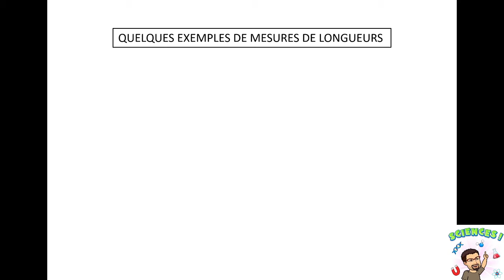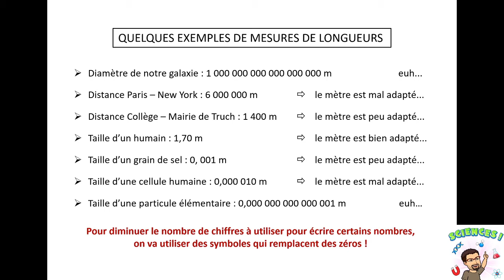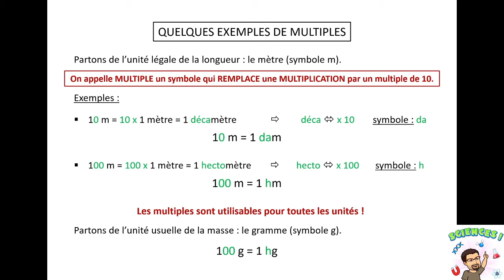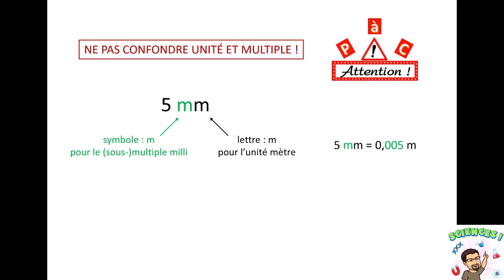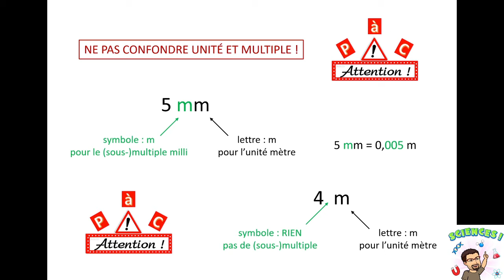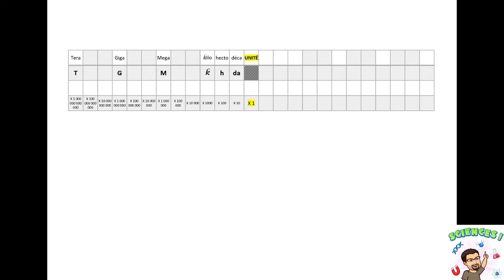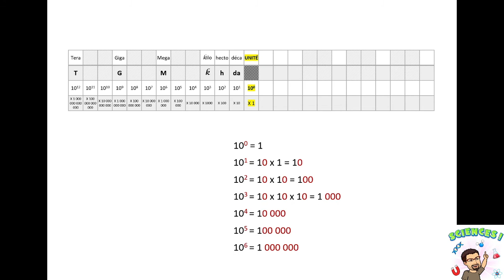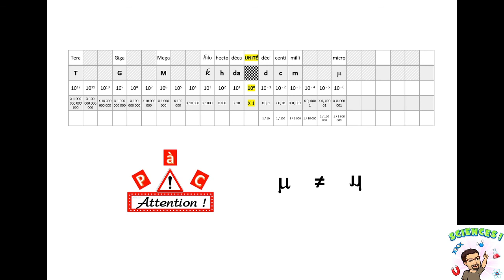MÉTHODES : Conversions de multiples et sous-multiples (1/2) : construction du tableau